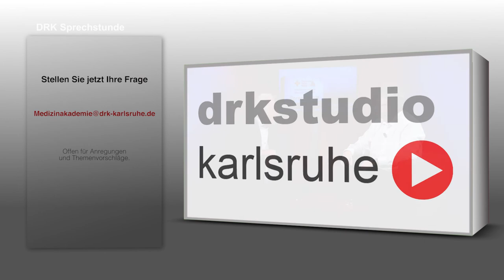Magen-Darm-Probleme in der Hitze/Getränkerezept- Dr. Bernhard Kessler in der DRK-Sprechstunde 1814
Der Sommer 2018 ist heiß und und die Gefahr für Durchfallerkrankungen steigt an.
Dr. med. Bernhard Kessler erklärt in der DRK-Sprechstunde warum die Hitze im Sommer einen direkten Einfluss auf die Erkrankungen an Durchfall hat.
Der Durchfall im Sommer vergrößert außerdem die Gefahr, ernsthaft krank zu werden. Heribert Rech, Moderator und Vorsitzender des DRK-Kreisverbandes Karlsruhe erfährt, dass wir nicht nur durch das heiße Wetter , sondern zusätzlich auch durch den Durchfall, viel Flüssigkeit verlieren. Wie Sie hier vorbeugen können und was Sie bei Durchfall im Sommer tun können - erfahren sie im Beitrag. Inklusive einem Getränkerezept, welches angewendet werden kann bei Durchfallerkrankungen.

Das Produktionsteam:

Wir sind im DRK-Kreisverband Karlsruhe ein ehrenamtliches Team mit 12-15 Mitgliedern, welche zwischen 18 und 55 Jahre alt sind. Unter uns gibt es absolute Laien, aber auch Vollprofis, deren Beruf sozusagen mit dem Filmen zu tun hat. In unserer Freizeit drehen wir also die DRK-Sprechstundenbeiträge und sonstige Spots und Filme rund um das Deutsche Rote Kreuz. Über mindestens zwei DRK-Sprechstunden im Monat, bzw. jeden zweiten Montag dürft ihr euch über ein neues Video von uns freuen! Die Interviewpartner beantworten Eure Fragen über die youtube Kommentarfunktion oder unter der